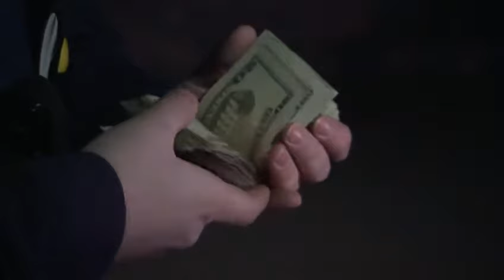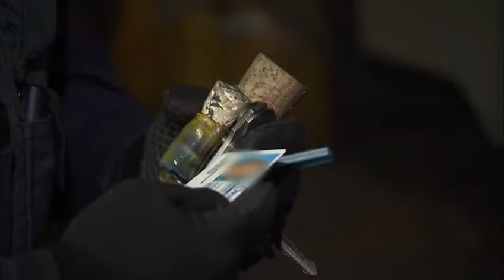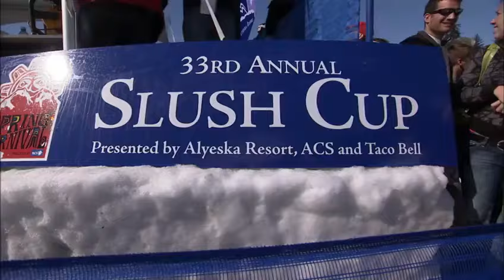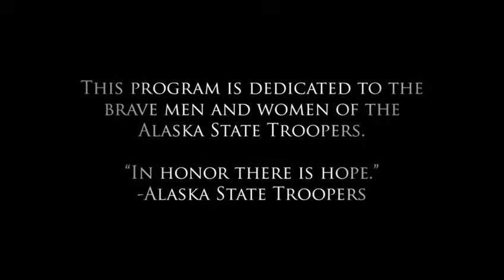Spring Break Madness - Alaska State Troopers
Alaska State Troopers: Season 2, Episode 1

A handful of officers attempt to keep the peace for over 12,000 party-goers at the 25th annual Arctic Man event. They must deal with and limit the consequences of the increased consumption of alcohol.